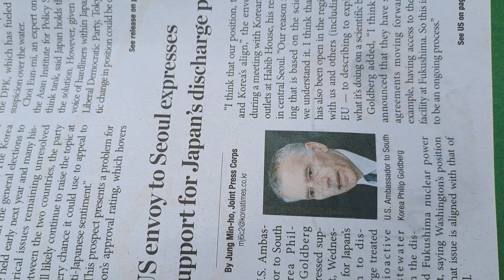미국대사란놈도 일본편이지